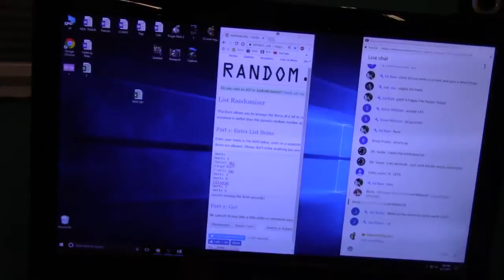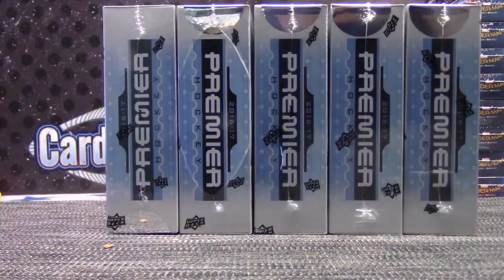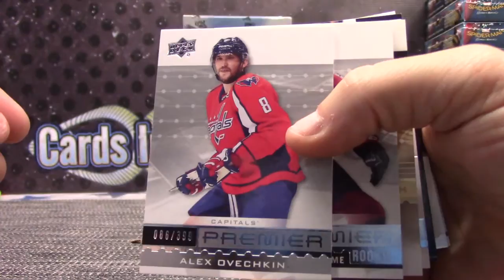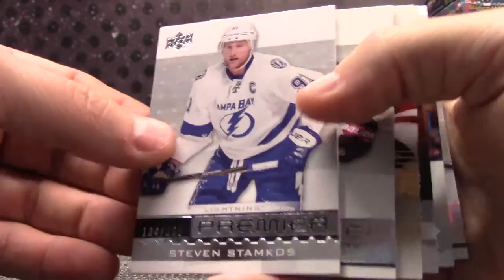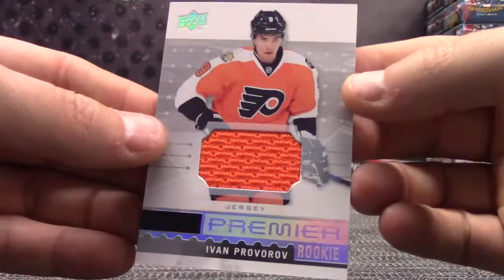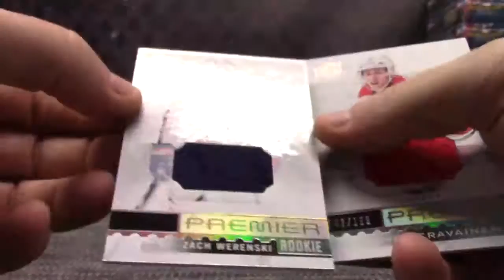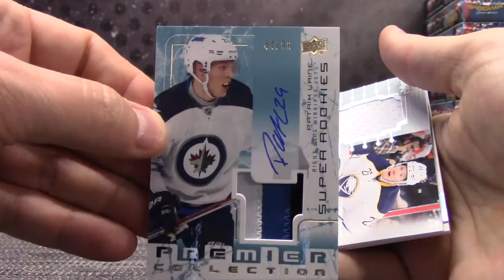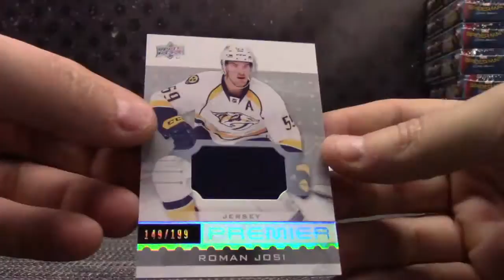2016/17 Upper Deck Premier Hockey 5 Box 'Serial s' GB